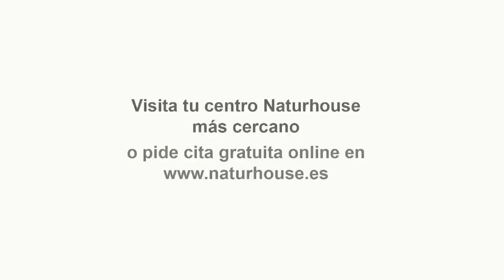Isabel Díaz Ayuso destroza a Juan Lobato y saca a la luz sus mentiras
Hoy en los intocables hablaremos de cómo Mohammed VI ponen su sitio a Sánchez en la cumbre hispano marroquí además que Marruecos humilla a España que traga con ello, también hablaremos de cómo Ayuso destroza a la oposición en el pleno de la asamblea de Madrid de hoy, también comentaremos como las ministras sacan las garras por la ley del si es si, por último, hablaremos de cómo el paro vuelve a dispararse y como los social comunistas siguen hundiendo en la economía española. Para tratar estos temas contaremos con Fernando Fanego, Fernando Martínez-Dalmau, Manuel Bernáldez y Francisco Trejo además de contar con Fran Blanco-Argibay y Erik Encinas vía Skype.